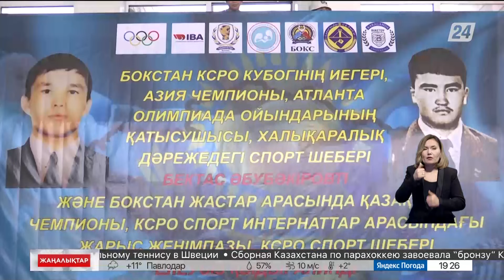13 маусым 2023 жыл - 19:00 жаңалықтар топтамасы